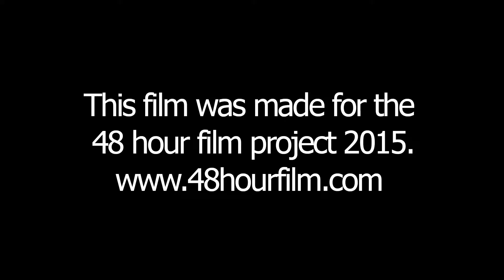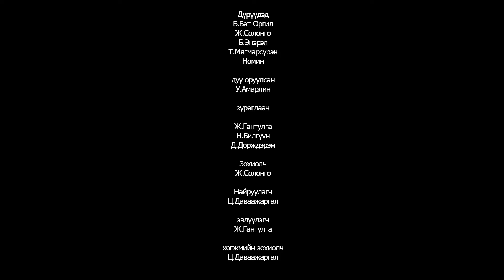"Эгэл хүмүүн" by "Elements" баг